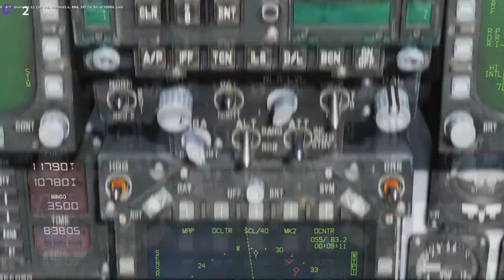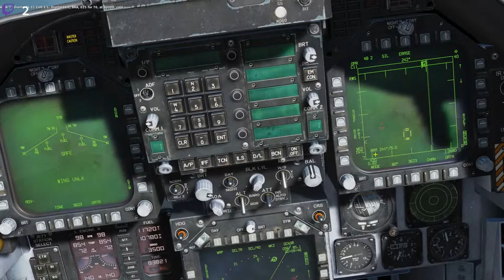Operation Pandoras Box I: Transport Interdikt